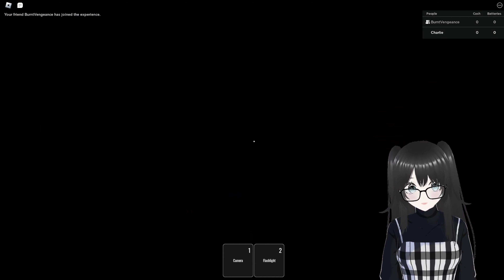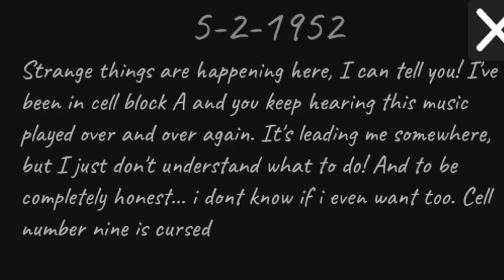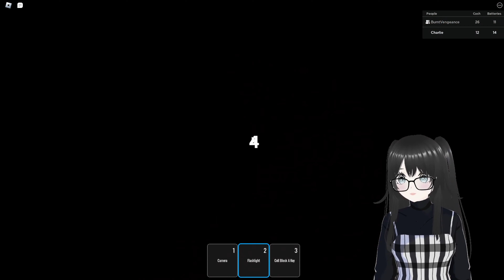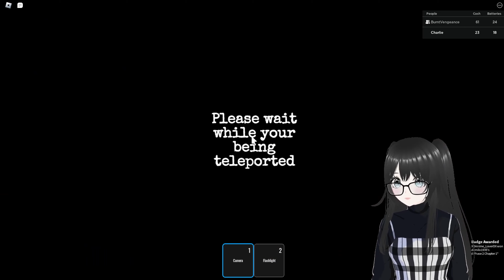MORE HORROR GAMES - Roblox - Dark Echoes - Chapter 1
We're back with the horror roblox games